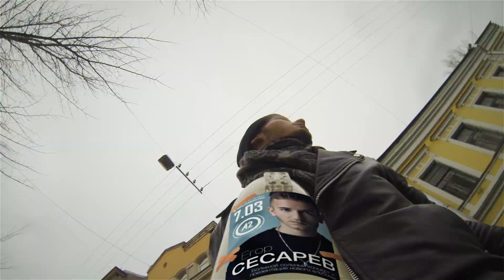Егор Сесарев 7 марта СПб клуб А2 приглашение